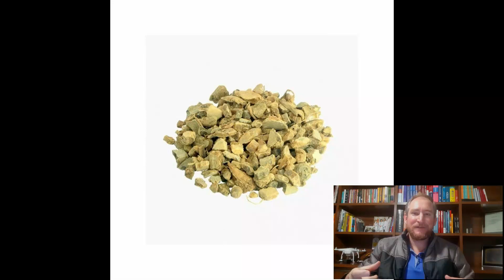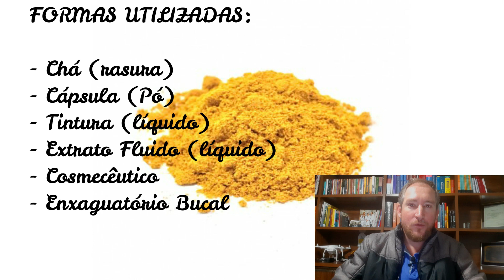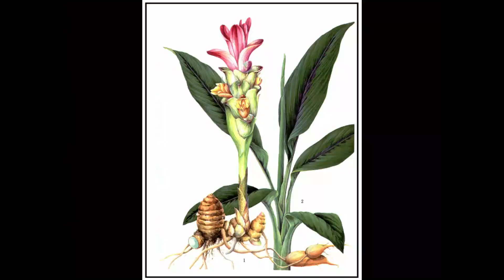ZEDOARIA COMBATA MAIS DE 30 DOENÇAS COM ESSA PLANTA MARAVILHOSA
Saiba nesse vídeo como combater varias doenças com o uso dessa planta.